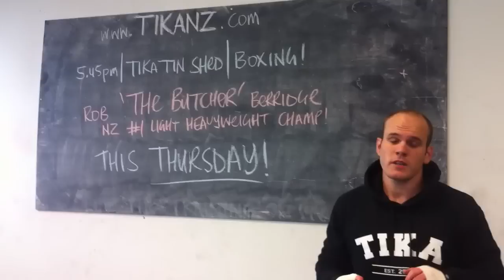Boxing with Rob Berridge at Tika Training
Head down to the Tika TinShed - 126d Wairau Road - for a free boxing fitness session with NZ's #1 Light Heavyweight, Robbie 'The Butcher' Berridge!

Bring gloves / wraps if you have them, water, a towel, & plenty of excitement!